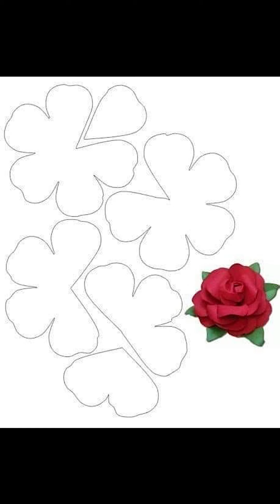Flores de tela moldes o patrones